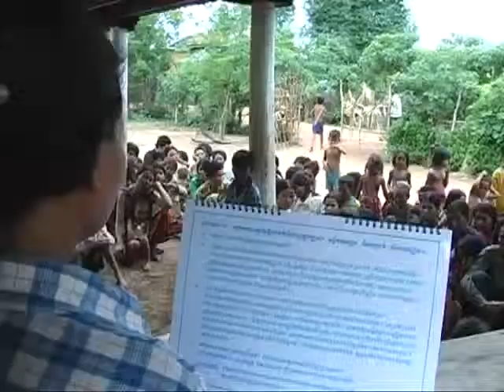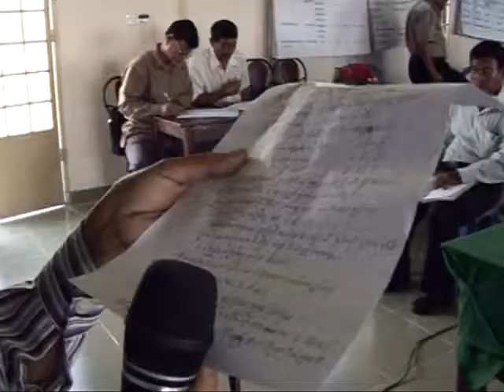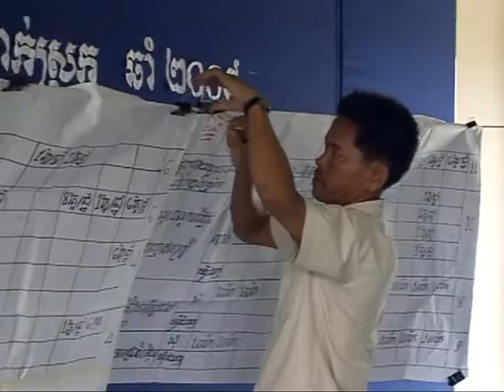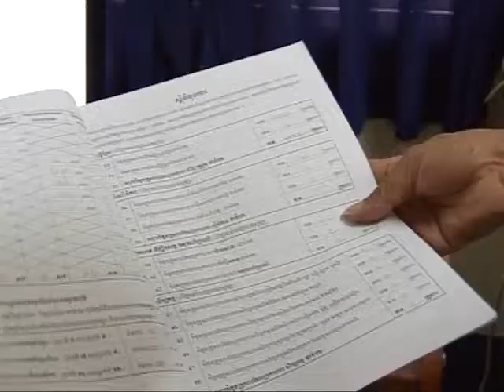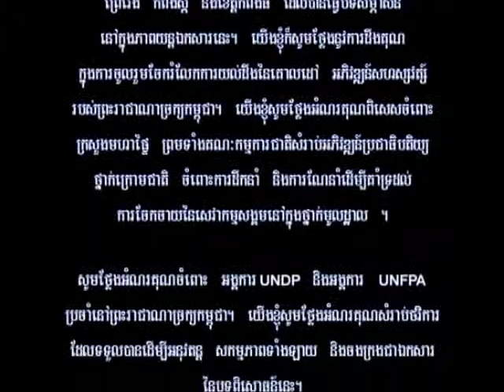Commune Council in Cambodia Advancing Child Rights through Local Governance Clip 3